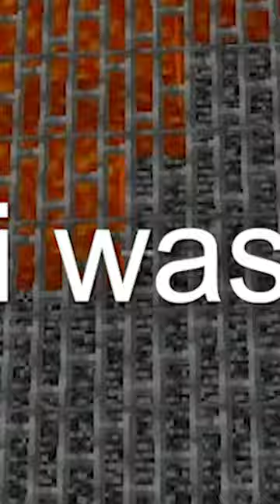I Caught My ADMIN ABUSING!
Today im playing Minecraft, But It's Not Minecraft and it i's Minecraft, But you can't touch any colors, Minecraft Challenge on the shorts with the gaming

Minecraft, But this challenge is the funniest Minecraft Lifesteal SMP Letsplays I've ever seen in my life! I don't really use Minecraft Mods. But I do like minecraft challenges on Minecraft 1.19 and Minecraft 1.18.2 and on Minecraft 1.19.4 This is a Super Funny Minecraft Short / TikTok / Video I've ever seen.

I also Like to play Minecraft Bedrock when im doing Minecraft Speedruns. Oops , I meant I like using Minecraft Java when I do Minecraft Speedruns. My name is Minecraft DYLAN and my favorite Minecraft Youtubers are Minecraft Dream , Minecraft Camman18 , Minecraft Tommyinit , tubbo ,  and x nestorio And Dayta!